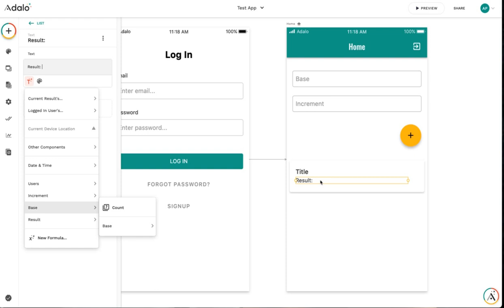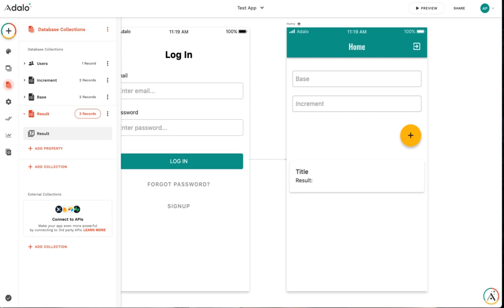Adalo: how to display the incremented result?